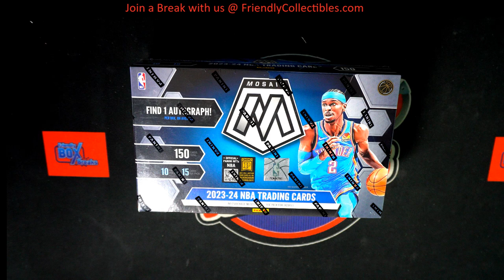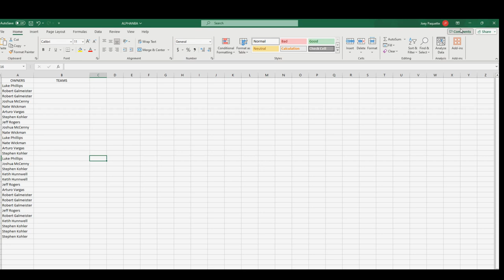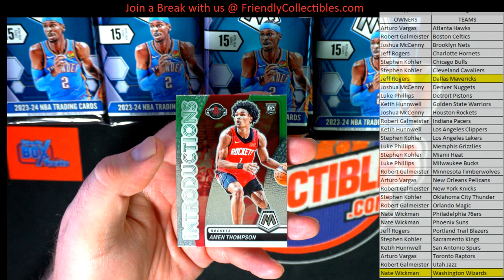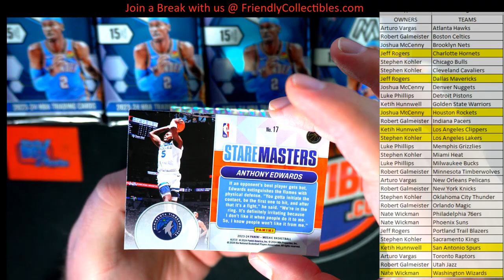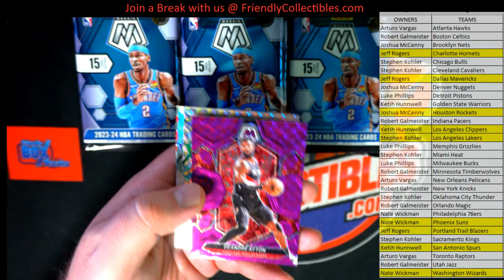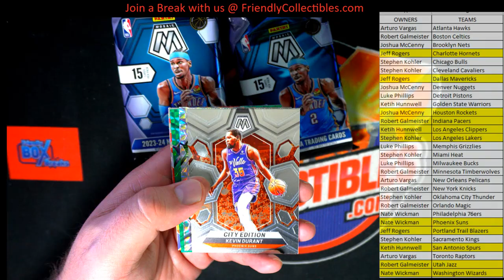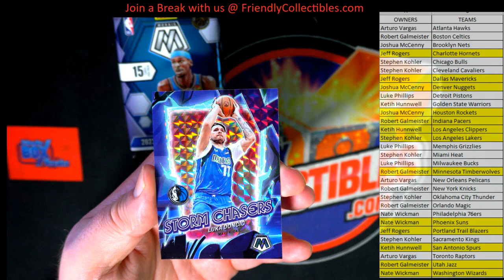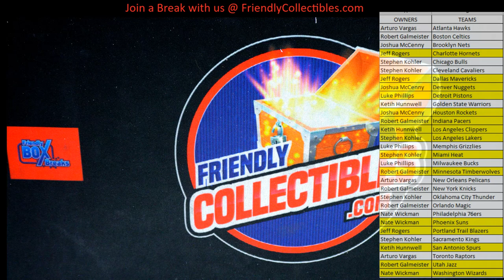202324 Panini Mosaic Basketball Hobby Box ID PANMOSBKB101